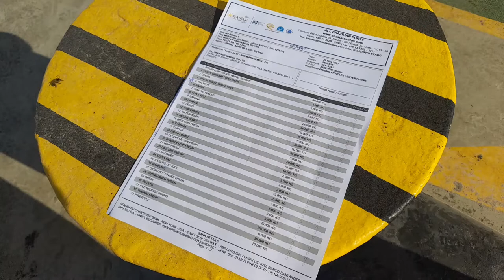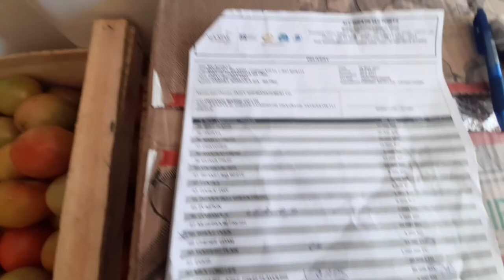CARGO SHIP FRESH PROVISIONS | 30 DAYS BRAZIL FRESH VEGETABLES AND FRUITS | TOP QUALITY | APRROVED